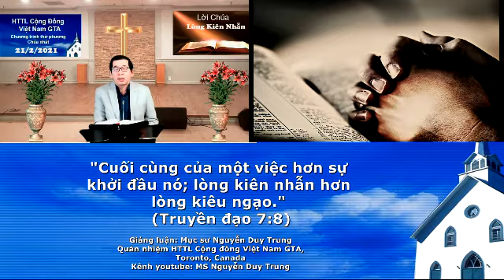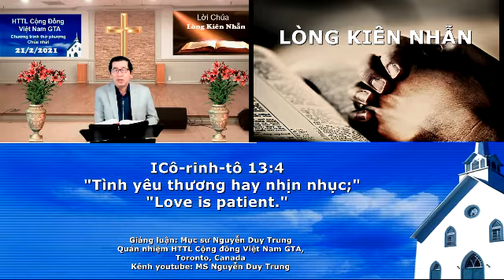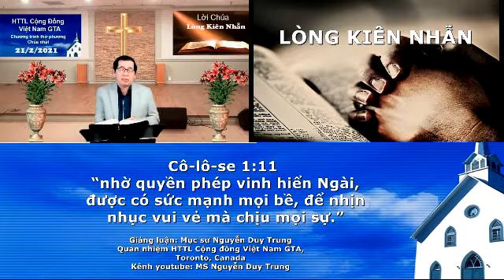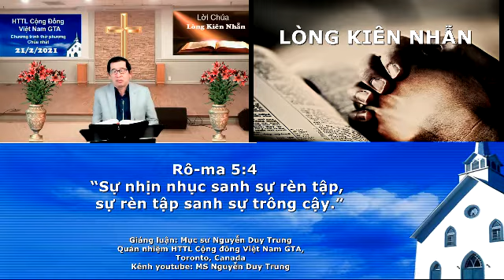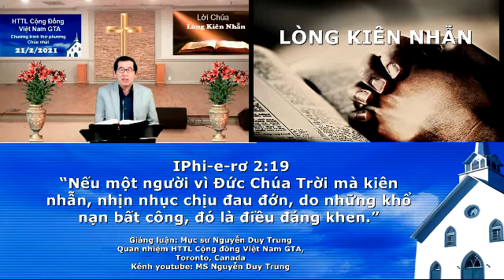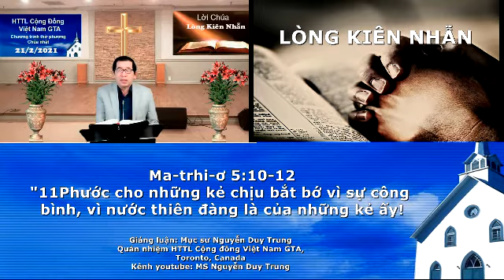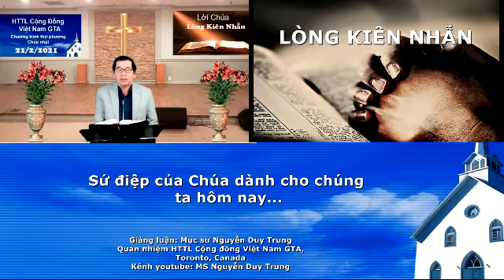LÒNG KIÊN NHẪN-Chúng ta đang sống trong một thế giới thiếu sự kiên nhẫn...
Lòng kiên nhẫn đem đến cho chúng ta nhiều lợi ích và phước hạnh. Làm sao chúng ta có lòng kiên nhẫn? Những hậu quả của sự thiếu kiên nhẫn là gì? Xin mời quý tín hữu cùng học lời Chúa...